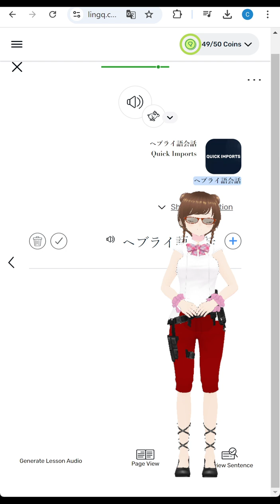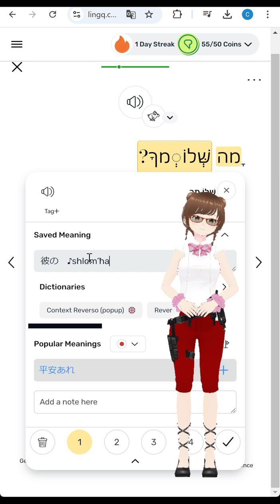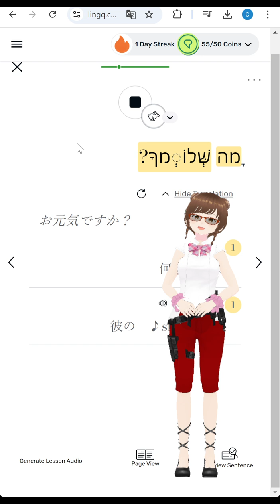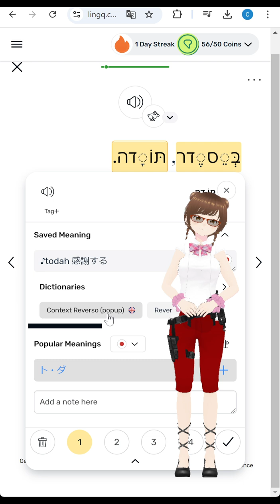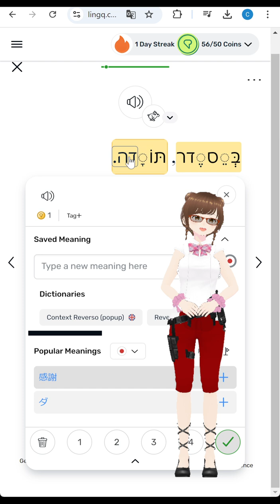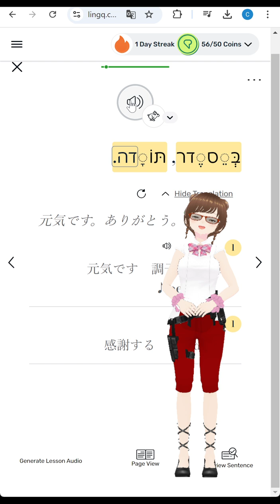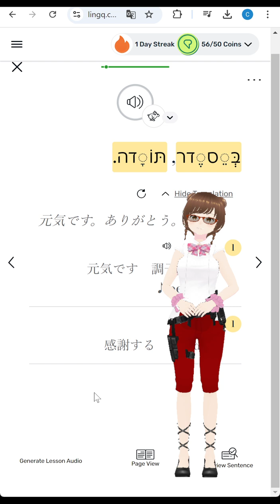LingQ Hebrew ヘブライ語会話１ Vtbuer きまいら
英語での外国語学習アプリinnovative languages 101のヘブライ語のレッスンの例文を使って発音の練習をしています。
LingQの機械音声での練習で、私自身が学習者なので、レッスンをみなさんにするものではありません。
例文を見て、興味を持った方は、アプリでネイティブの発音が聞けたり、単語帳が作れたり、発音の聴き比べやネイティブチェックを受けるプランがありますので、アプリの使用をお勧めします。
アプリでの英語での訳を日本語に直しているものを使用していますので、英語の苦手な方の補助になることはあるかもしれないと思っています。
日本語で販売されていた、文法書などを持っていますので、そちらで調べたような話をすることはあると思います。